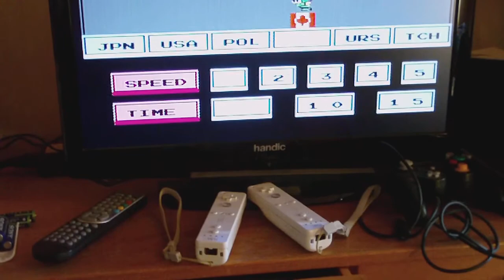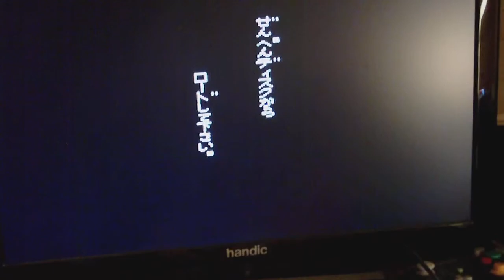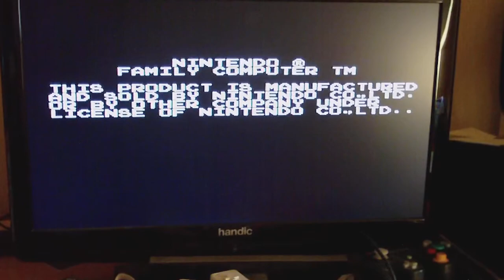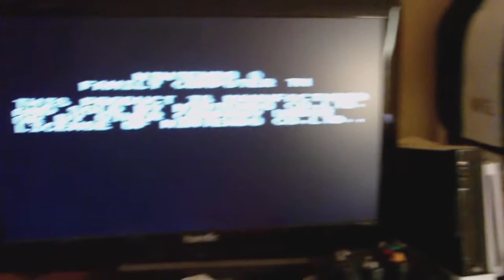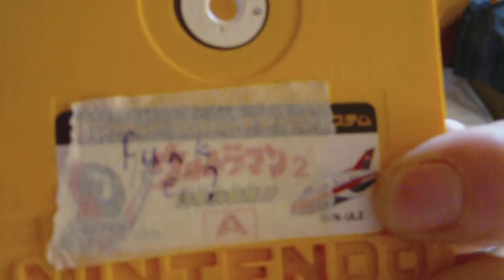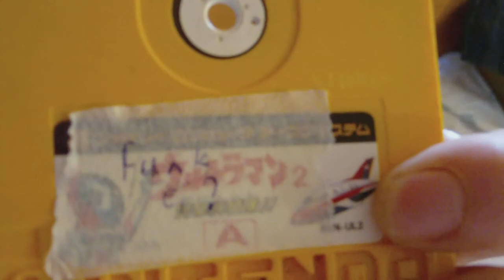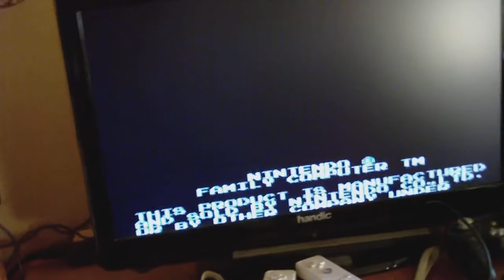Testing 6 Famicom discetts on my TwinFamicom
I won an auction october the 11:th. I got them october the 13:th and tried them first today.It did only cost me 7.74 dollars in total. 4:10 for the discetts themseleves and shipping 3.64.

I also knew that they wouldn't maybe work, becuase he did mention it in his auction, so I was prepeared for the worse. I wanted them just to expand my collection with discetts for my famicom :P
Oh, the discett reader in my famicom is very good. It'll always start up very fast when using a perfectly fine discett.

Now, let's see how it goes..